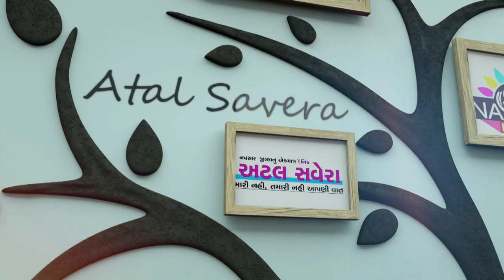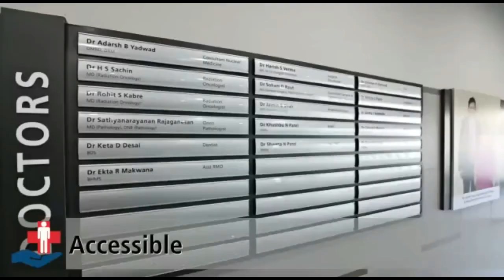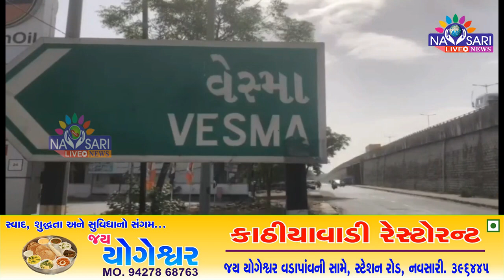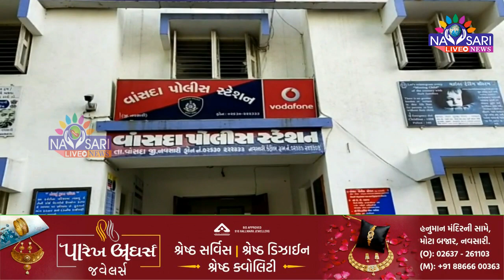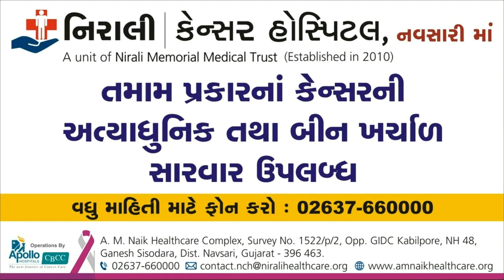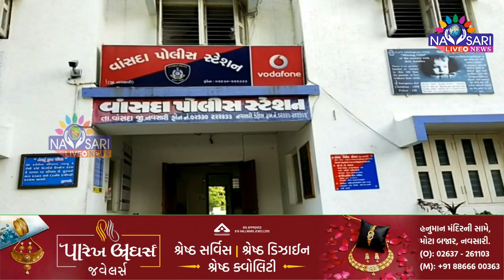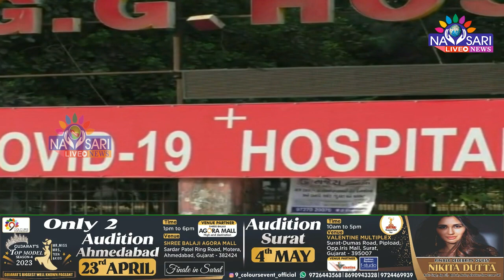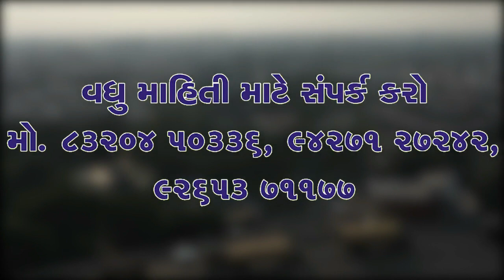ZATPAT NEWS :- Watch Full Day News In One Bulletin Date :- 22/04/2023